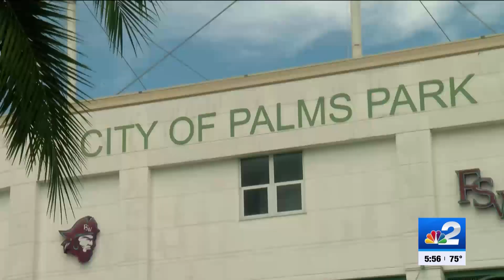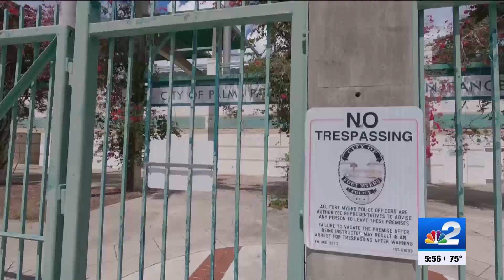Locals share suggestions for future of City of Palms Park